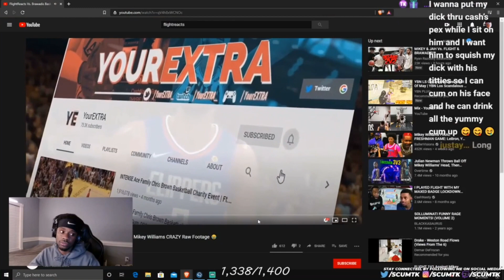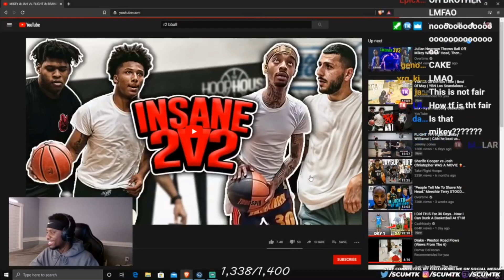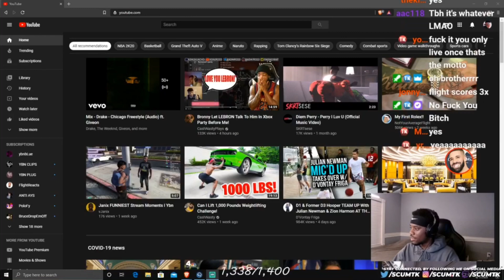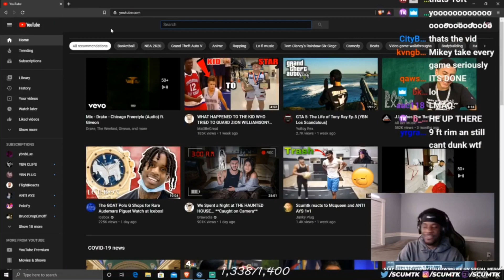ScumTk Reacts To Flight & Brawadis VS Mikey & Jah 🤦🏽‍♂️